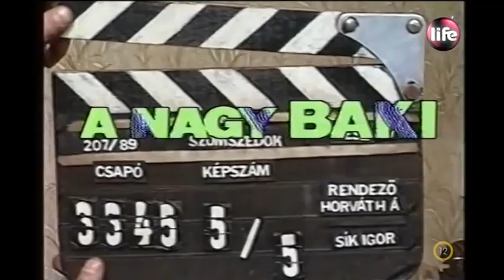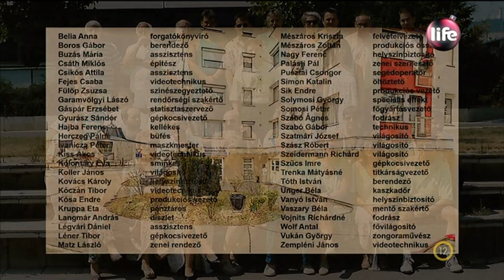Szomszédok 2019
Szomszédok emlékadás

20 évvel ezelőtt, 1999. december 30-án került adásba a Szomszédok sorozat 331., egyben utolsó epizódja. A Szomszédok kultusza azóta is virágzik, még az egészen fiatalok körében is népszerű, aktívak a rajongói fórumok, mémek születnek és a közösségi médiában idézik a régi nagy poénokat, mondatokat.
A produkció készítői a 20. évfordulóra forgattak egy különleges Emlékadást, a 332. epizódot, amely egy 25 perces rendhagyó riportfilm a főbb szereplőkkel (Nemcsák Károly, Ivancsis Ilona, Trokán Péter, Fehér Anna, Frajt Edit és Pásztor Erzsi).